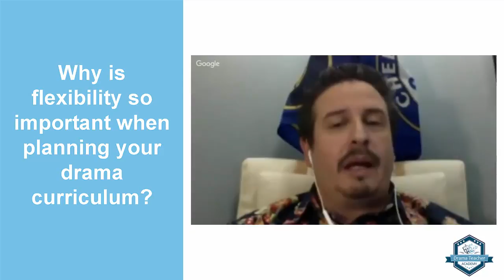Time Management Tips From The Drama Teacher Academy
Theatre teachers: HOW DO YOU DO IT? How do you manage so many things all at the same time?

Here’s a sneak peek at this very discussion with Matt Webster at one of our Drama Teacher Academy Learning Community events online.